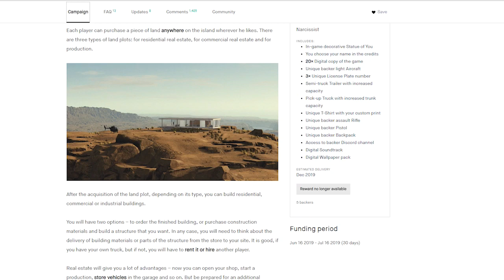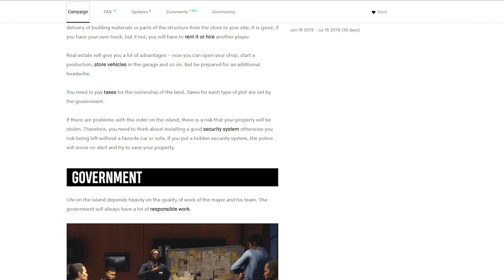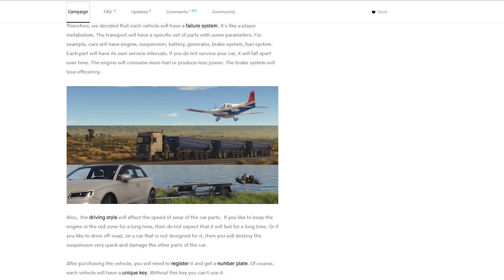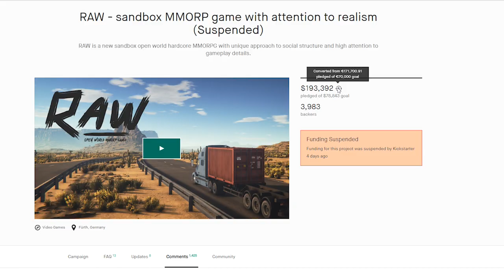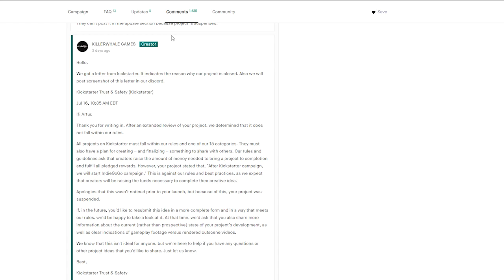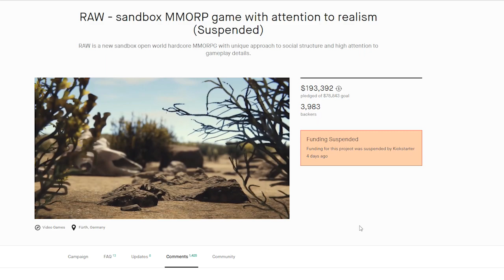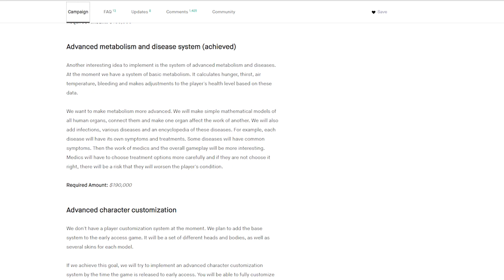SUCESSOR do GTA V RP é CANCELADO ! RAW RolePlay ! GAME FOCADO no ROLEPLAY estilo VIDA REAL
Raw era uma grande promessa para os games de RolePlay, sendo dito até maior que o GTA V RP.